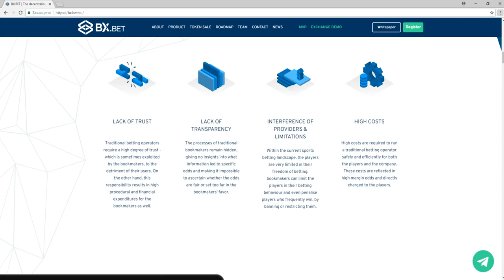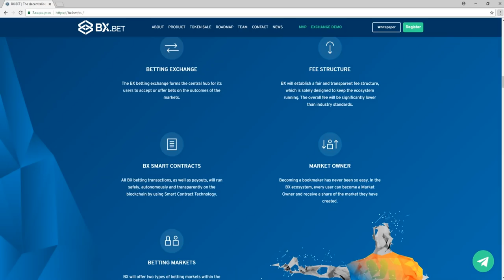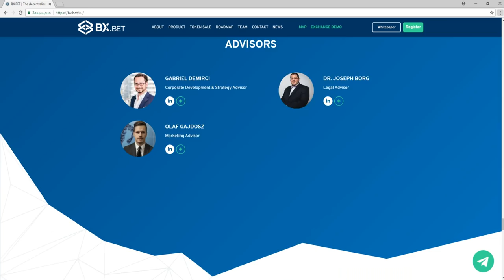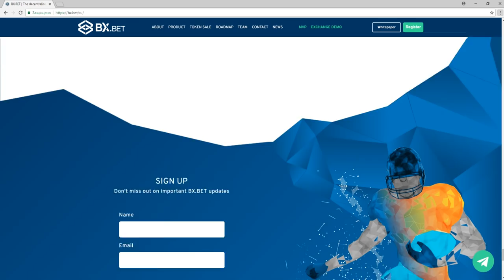Обзор Проекта BX.BET (BX)